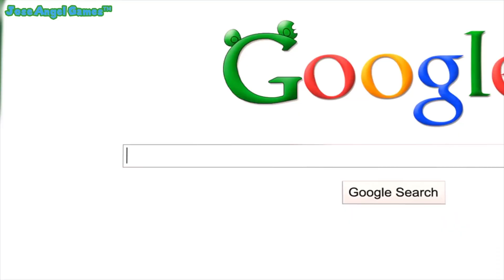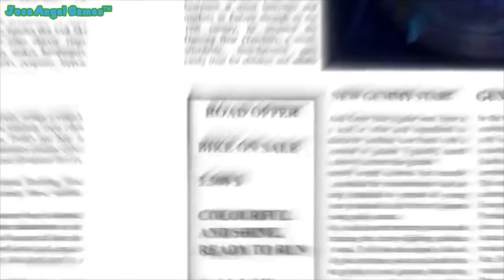"گمی بھالو" Urdu Version - Tropical Party Club Mix - Gummibär